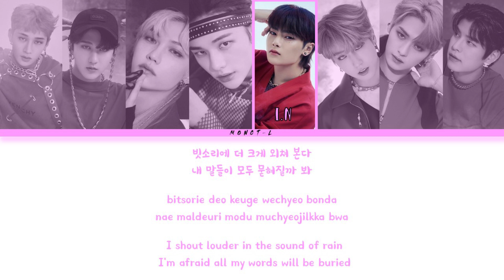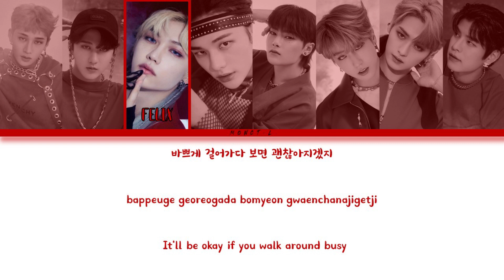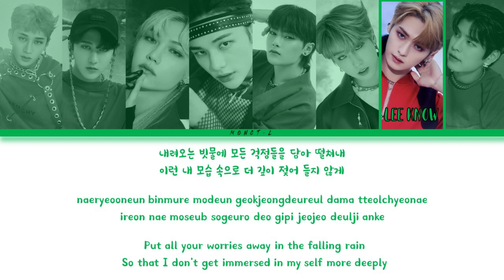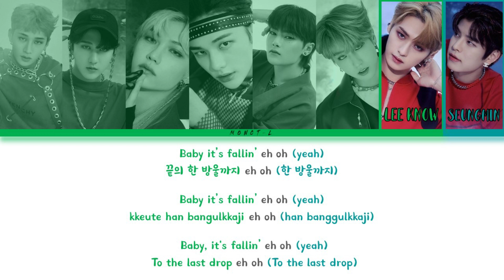Stray Kids (스트레이 키즈) - Secret Secret (말할 수 없는 비밀) (Color Coded Lyrics) | Monct-L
Song: Secret Secret (말할 수 없는 비밀)
Artist: Stray Kids (스트레이 키즈)
Album: Noeasy